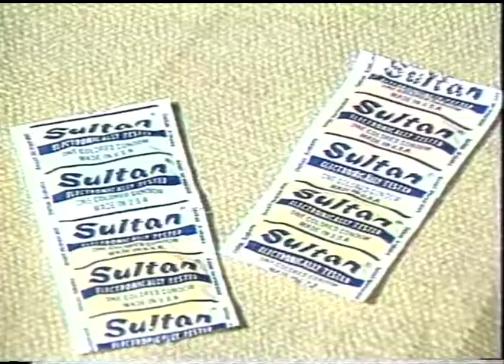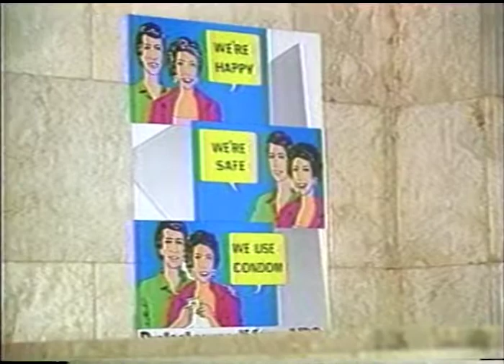Steve Herman's Japan showreel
Clips of Steve Herman appearing on various TV network newscasts from Japan.